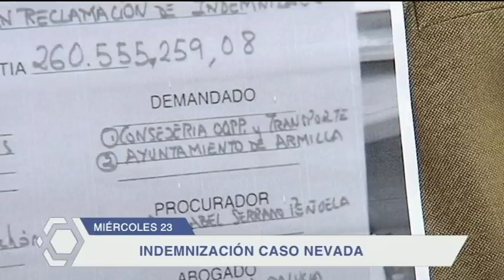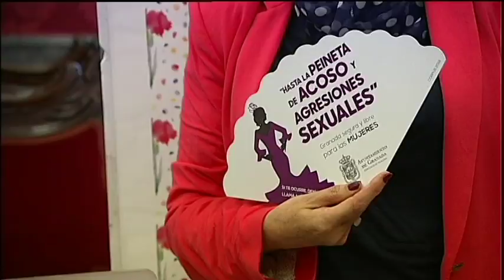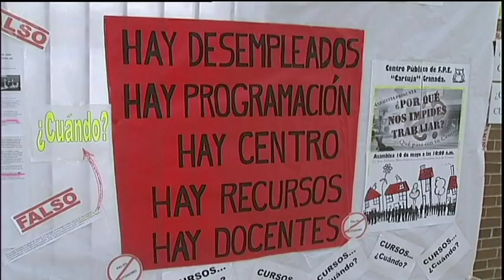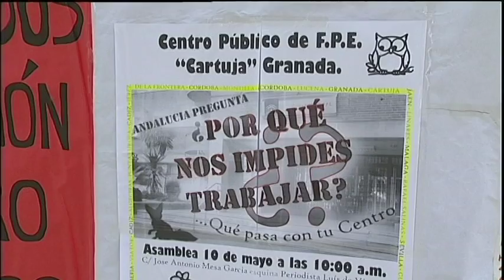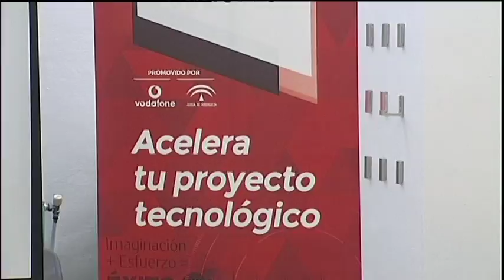GRANADA AL DÍA. INFORMATIVO, Miércoles 23 de Mayo de 2018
El equipo de redacción de TG7 a través de Fran LaTorre nos trae toda la actualidad de la Provincia de Granada en su tiempo de noticias